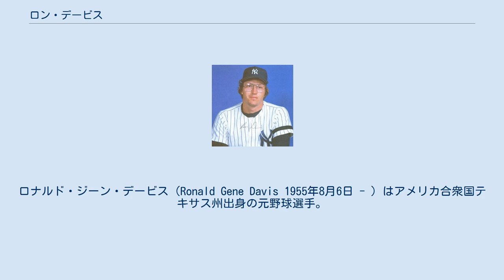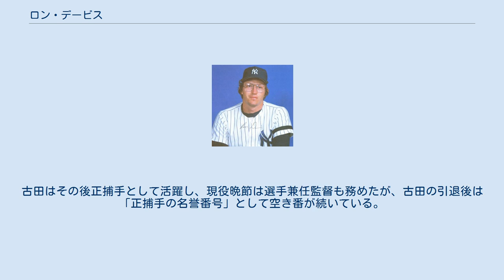ロン・デービス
ロナルド・ジーン・デービス（Ronald Gene Davis 1955年8月6日 - ）はアメリカ合衆国テキサス州出身の元野球選手。
ポジションは投手、右投右打。
 息子は同じく野球選手のアイク・デービス。
 プリーン短大卒業後にアメリカ球界でデビュー。
ニューヨーク・ヤンキース時代は後に日本の福岡ダイエーホークスに入団したリッチ・ゴセージとともにリリーフで活躍、メジャー通算130セーブを挙げた。
サンフランシスコ・ジャイアンツを経て1989年5月にヤクルトスワローズに入団、不振で解雇されたホアン・アイケルバーガーに代わって抑え役を任される。
 阪神には相性が良く、12試合19回2/3で2勝1敗6セーブの防御率1.37という好成績だったが、他カードの合計は24試合37回で2勝4敗1セーブの防御率5.35と振るわず、結果、計7セーブしか挙げられず1年で解雇された。
 銀縁眼鏡をかけて紳士然とした風貌であったが阪神戦で同僚のラリー・パリッシュが死球による乱闘騒ぎになった際にはブルペンから応援に駆けつけていた。
 根来広光以後、スワローズ（一時期アトムズ）で捕手以外では唯一27番を着用した選手である（国鉄スワローズ時代の町田行彦〈外野手〉以来だった）。
これは大矢明彦の引退後に欠番が続いていた上、かつアイケルバーガーが着用していた16番を避けた経緯からだったが、他に首脳陣の着用が多かった70番台以上を除けば7・13・42・50・69が空いていたことから、その中で根来以来「正捕手の番号」とされていた27番となった経緯は不明。
 デービスが退団した翌1990年からは古田敦也が着用した。
古田はその後正捕手として活躍し、現役晩節は選手兼任監督も務めたが、古田の引退後は「正捕手の名誉番号」として空き番が続いている。
 武器は、サイドスローからの、スライダー、フォーク、それにライジング・ファストボール（浮く速球）、シンキング・ファストボール（沈む速球）。